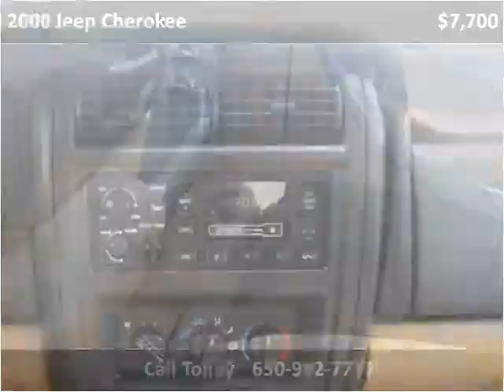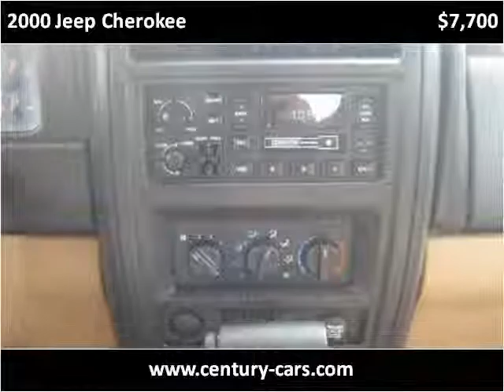2000 Jeep Cherokee Used Cars Daly City CA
This 2000 Jeep Cherokee is available from Century Auto Credit.